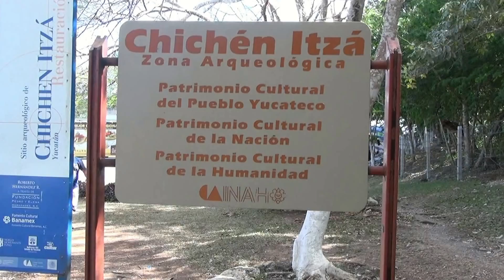Chichen Itza en Mexico 02.2014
Zwiedzanie świątyni Majów Chichen-Itza na Jukatanie w Meksyku.